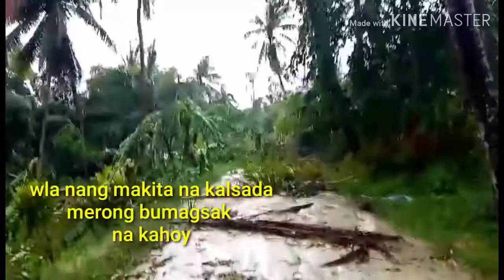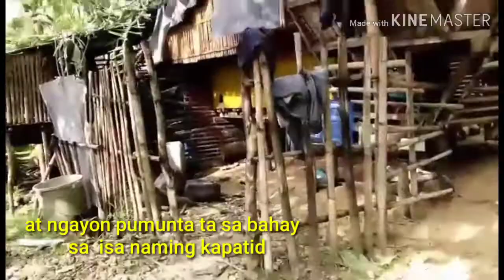Epekto sa Bagyong URZULA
Hello mga langga,for this vedeo ipakita ko sa inyo ang epekto sa bagyong urzula sa aming area.

See you the next vedeo